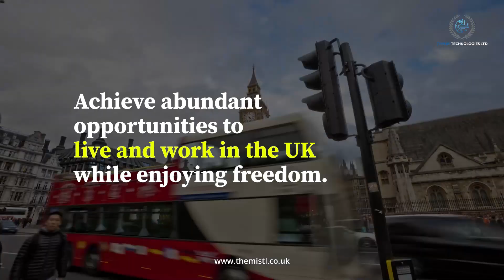Shifting to the Global Talent Visa is an Excellent Choice!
Shifting to the Global Talent Visa opens the door to a world of opportunities in the United Kingdom. This visa offers many benefits that could significantly enhance one’s professional journey and status in the country.

Here's why it should be considered

- Achieve abundant opportunities to live and work in the UK while enjoying freedom.

- Accelerate the journey to attain Permanent Residency in a mere three years.

- Choose the visa duration, with options up to 5 years.

- Discover a variety of employment pathways, including the option of self-employment.

- Ensure a smooth transition for the family members as they accompany on the UK adventure.

- Travel the world for international partnerships and global business ventures effortlessly.

- Say goodbye to language and minimum salary requirements.

Who's eligible to switch?

1. Skilled Worker Visa (Tier 2)
This visa is for those with valuable job skills who want to work in the UK. One needs a job offer from a UK employer. It's good if they have special skills and want to work in the UK.

2. Temporary Worker Visa (Tier 5)
This visa is for people who want to work briefly in the UK. It covers different temporary jobs, such as performing, charity, religious, and international exchanges.

3. Start-up Visa
This visa is for those who want to start a new business in the UK. They need a unique and workable business idea approved by a UK endorsing body.

4. Innovator Visa
This visa is for people who have already successfully run businesses and want to start more in the UK. It also requires approval from a UK endorsing body. It's great if they're an experienced entrepreneur looking to create innovative ventures in the UK.